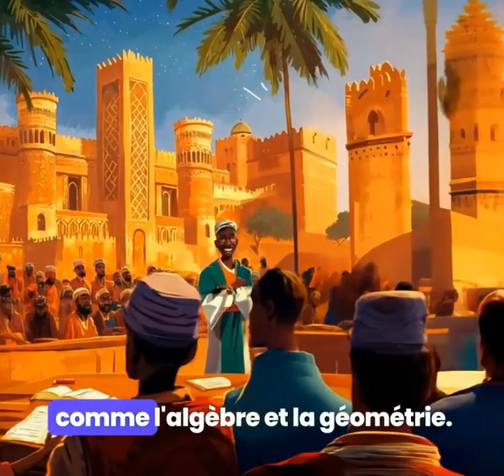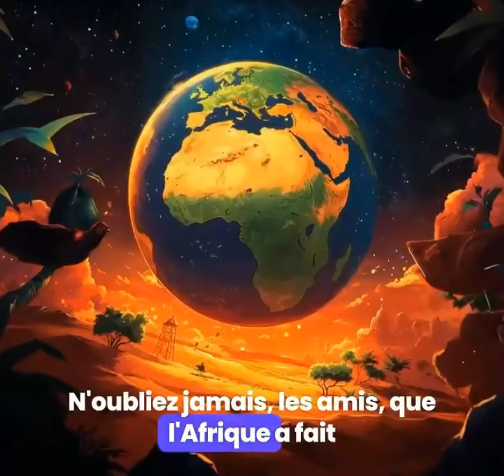ANAKids-What the world owes to Africa Episode 1: Mathematics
ANAKids-Ce que le monde doit à l'Afrique, Episode 1 : les mathématiques/

ANAKids, les news par les Kids, pour les Kids ! ANAKids, news by Kids, for Kids!